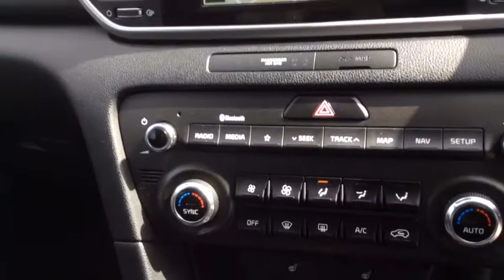LB68 HVS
Kia Sportage